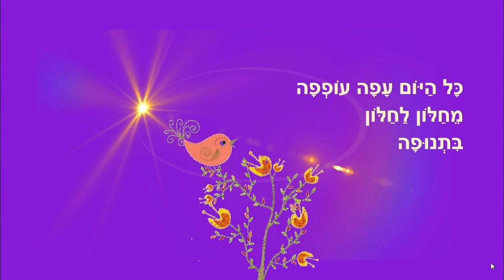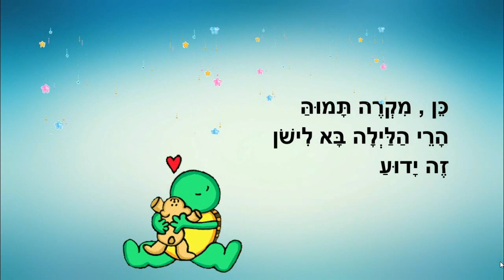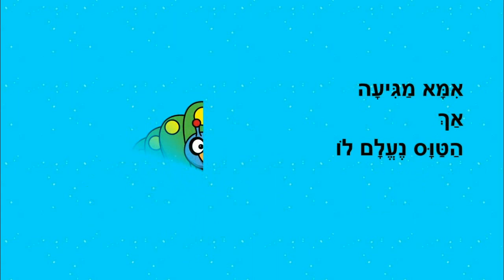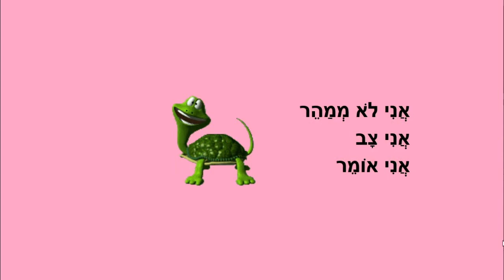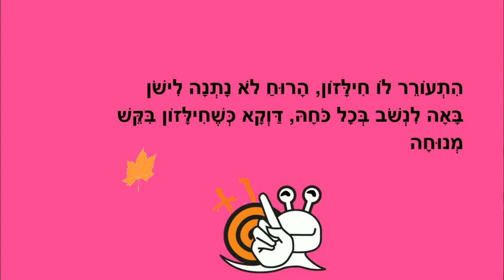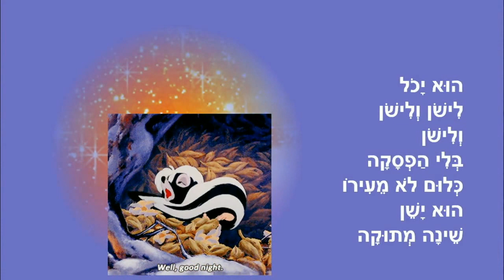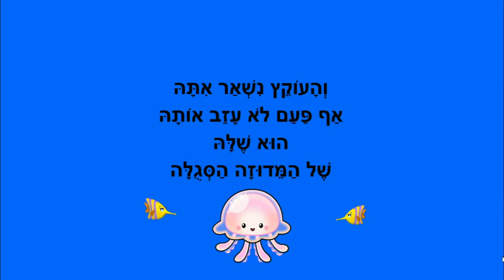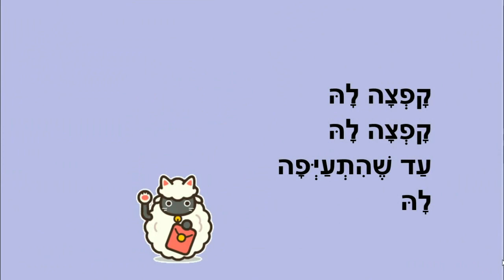לילה טוב לי ולחיות - סיפורי ילדים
סיפורי לילה טוב לי ולחיות
כותבת יוצרת: ריקי זקן
ציפור לילה
הצב אבנר
טווס החלומות
דובי דובון
יש מצב שאני צב
חילזון ורוח
הבואש העצל
מדוזה סגולה
חמש כבשות